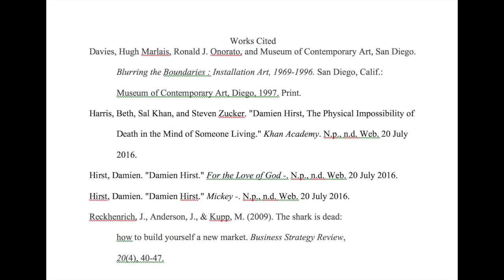Damien Hirst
This video is about Damien Hirst